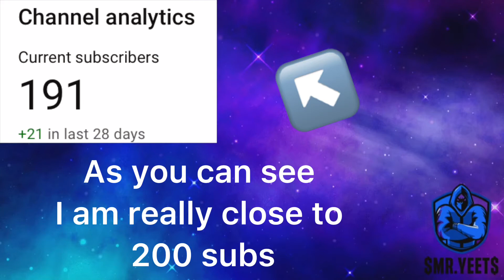INSANE 9 Kill Mortis Game | TOTAL Domination in Solo Showdown